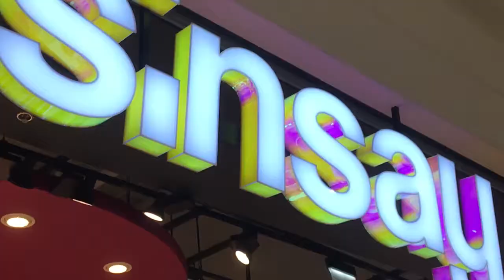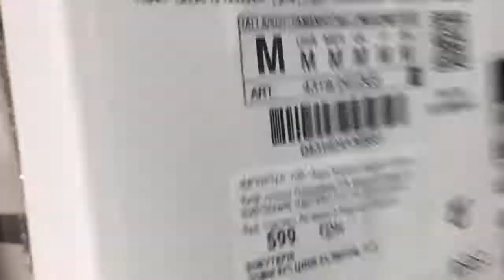ТРЦ Ривьера Одесса, скидки и новая коллекция 2019